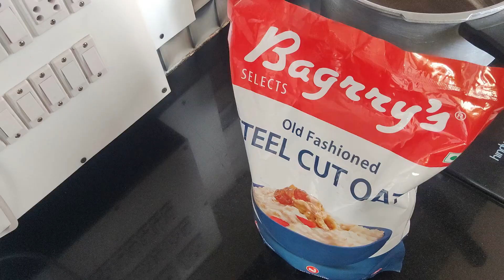Day 231 of BF & Lunch Preparation | Vegetable-Corn Uppittu & Oats Rice, Beans Palya & Thumbgayi